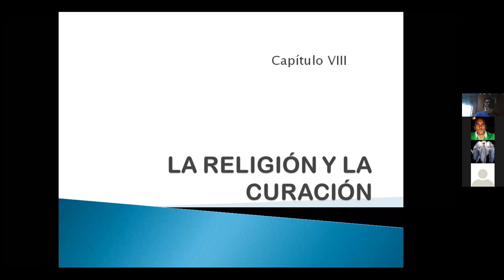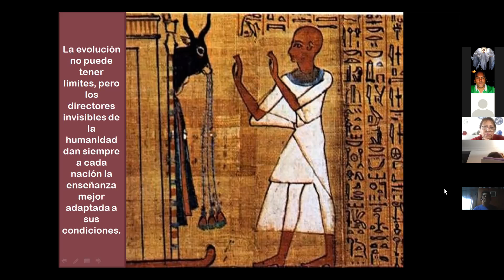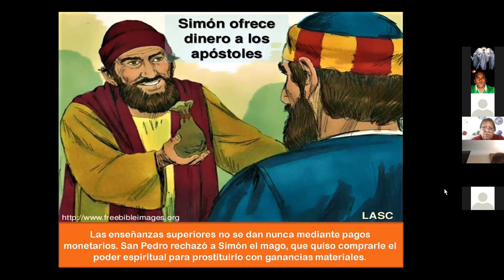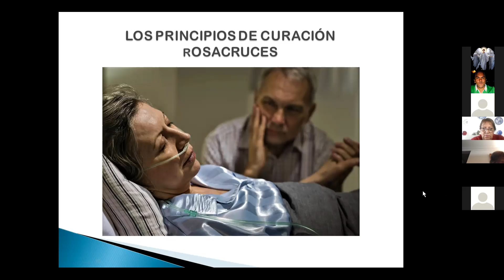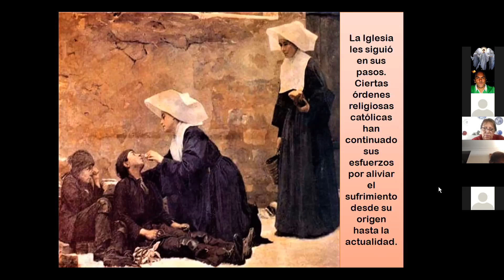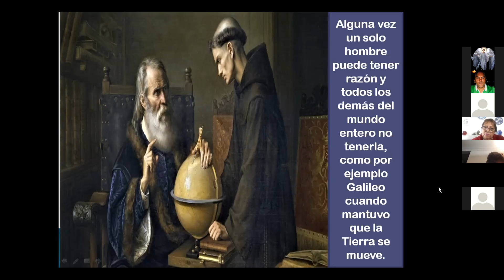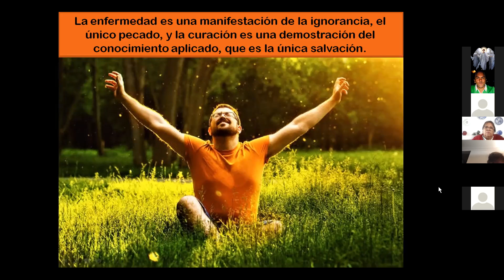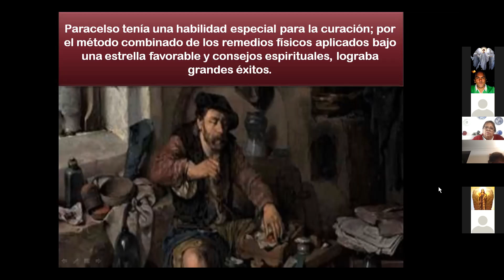2020-10-20 Estudio: Enseñanzas de un iniciado Max Heindel - CFR CHILE - CAP#18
Enseñanzas de un iniciado Max Heindel
Centro Fraternal Rosacruz Chile
Guia: Ximena Herrera
Capitulo Libro: 18 - LA RELIGION Y LA CURACION